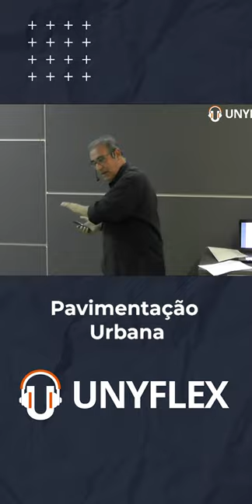Pavimentação Urbana - Estratégias de Escoamento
O que é pavimentação urbana?

Resultado de imagem para Pavimentação Urbana
Quando falamos de pavimentação urbana, estamos nos referindo às ruas, avenidas, rodovias, pontes, viadutos, estradas, entre outros. Locais estes que recebem constante tráfego de pessoas e veículos diariamente.